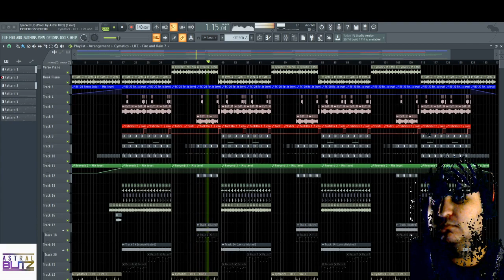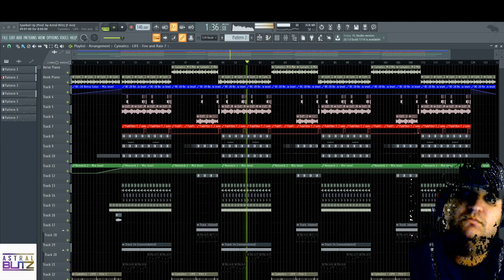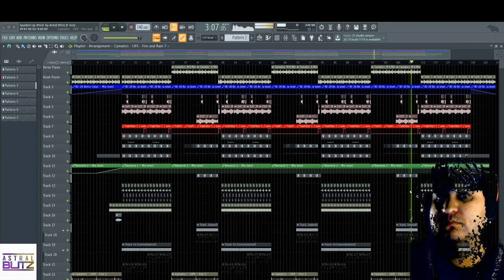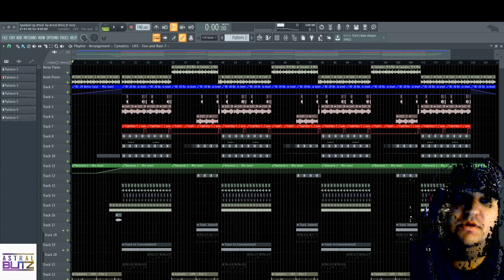"Sparked Up" Beat Playthrough | Episode 1 | FL Studio 20 | Astral Blitz